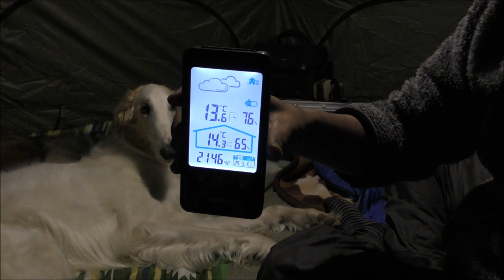ソロキャンプ＋ワンズ３ DOD KINOKO TENT (キノコテント)奥琵琶湖前編 (ペトロマックスFT1)(野菜焼き)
2019/05/29~31 奥琵琶湖キャンプ場２泊３日。前編
DOD KINOKO TENT (キノコテント)
今シーズン最後のワンズキャンプ。
ダイエットのキャンプだったんですけど＾＾；。思いっきり食べて憂さ晴らしｗ
帰ってきてからが怖い所ですm(_ _)m。
もう暑くなりますからね～ワンズもコレで最後、次は秋シーズンまで家籠もりです。
ペトロマックスFT1のダッジオーブンだと一人前でピッタリな感じでした。

PETROMAX(ペトロマックス) ダッチオーブン ft1t (1.04L)